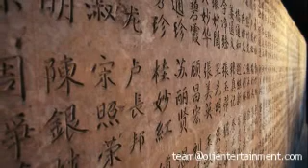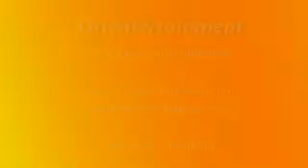Francesco Classical Guitarist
Francesco is an award winning Italian classical guitarist based in Hong Kong and is available to hire for Event Entertainment, Concerts, Recitals and Media Projects throughout Asia.